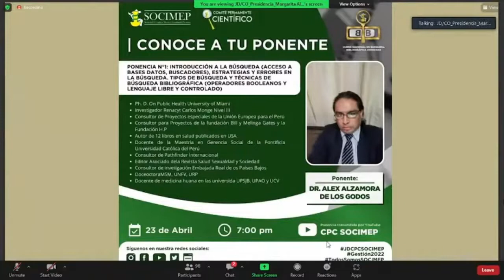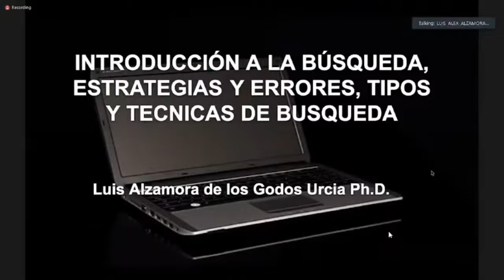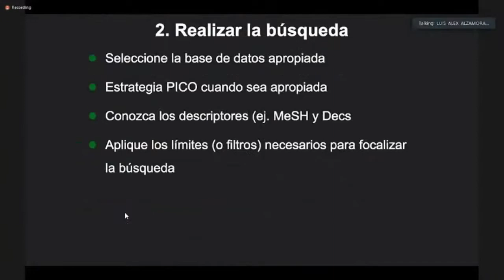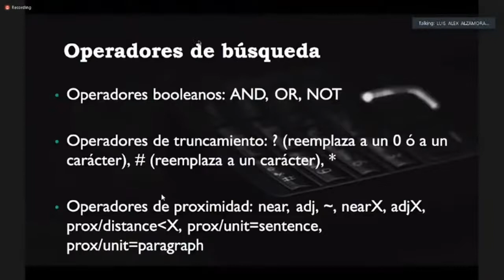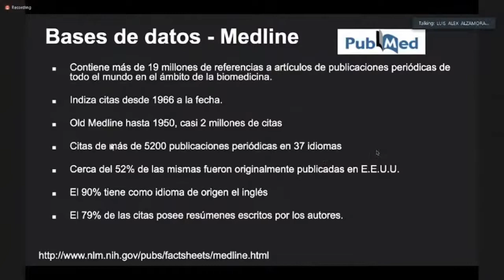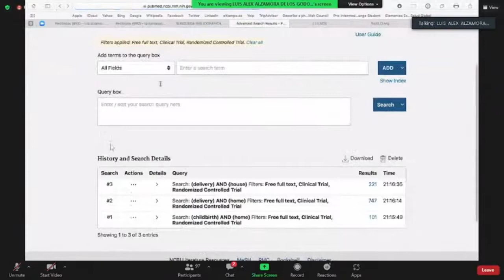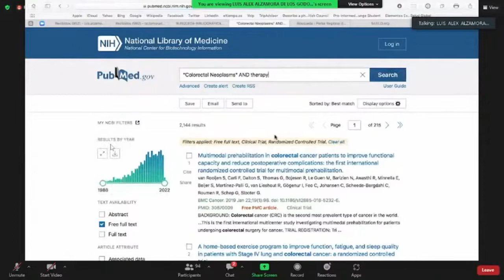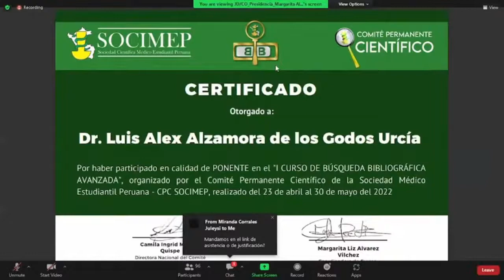Estrategia de búsqueda Bibliográfica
Conferencia sobre búsqueda bibliográfica